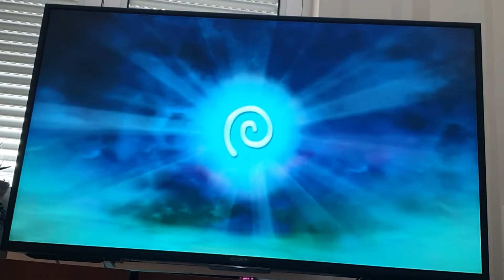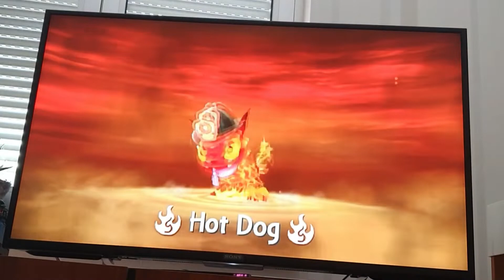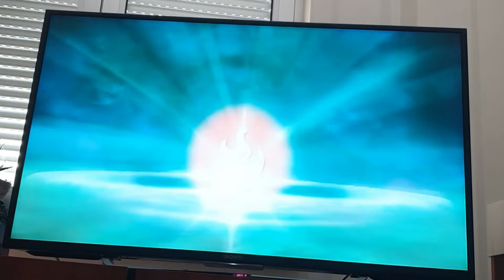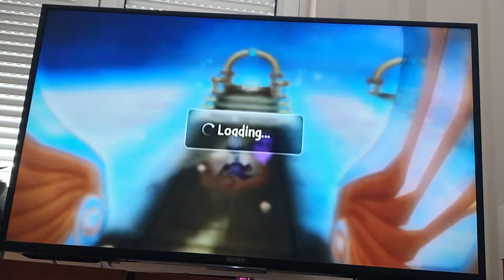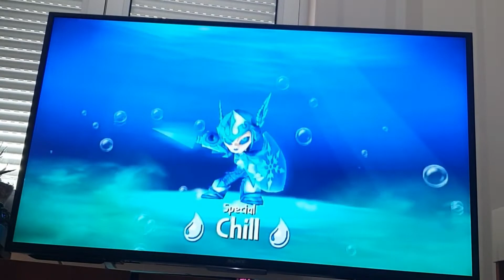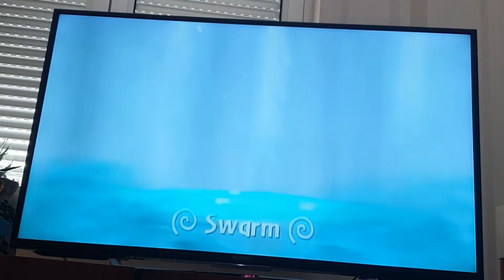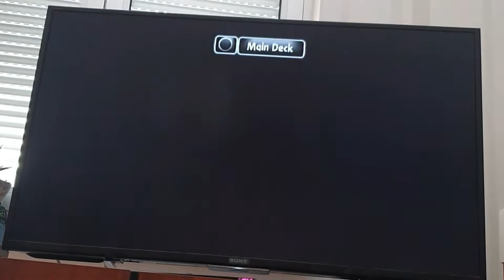Chapter 13: The Oracle | Skylanders Giants 100%, Everything Nightmare Playthrough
i apologise for not uploading yesterday, i forgot💀